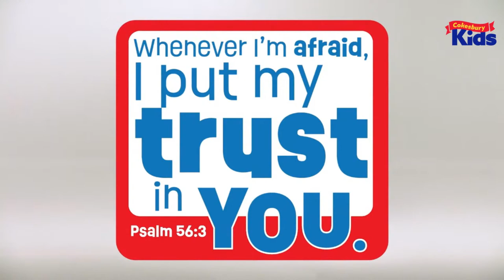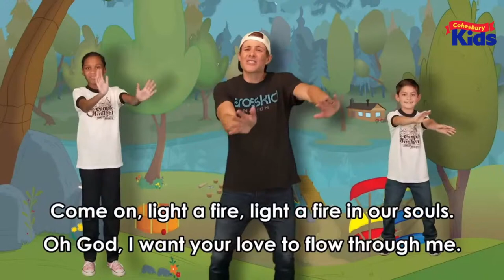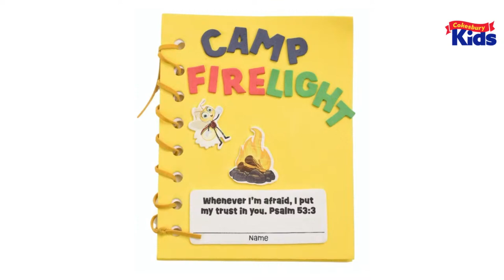Camp Firelight VBS Workshop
Learn all about Cokesbury's Camp Firelight VBS, and stick around afterward for a LIVE Q&A session!